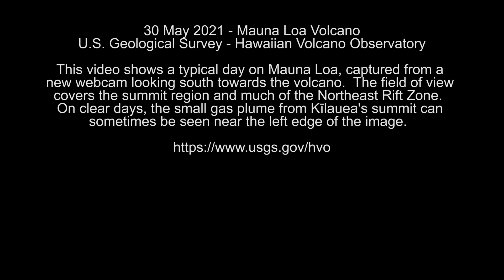Mauna Loa MKcam (New Webcam)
This video shows a typical day on Mauna Loa, captured from a new webcam looking south towards the volcano. The field of view covers the summit region and much of the Northeast Rift Zone. On clear days, the small gas plume from Kīlauea's summit can sometimes be seen near the left edge of the image.